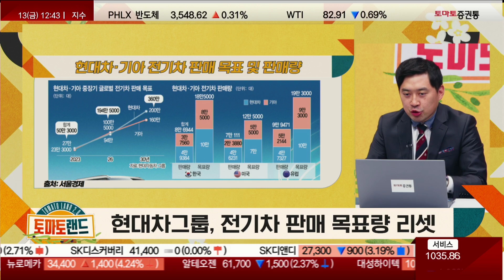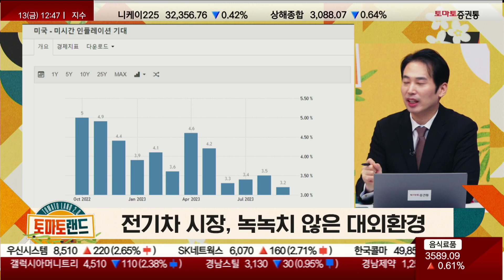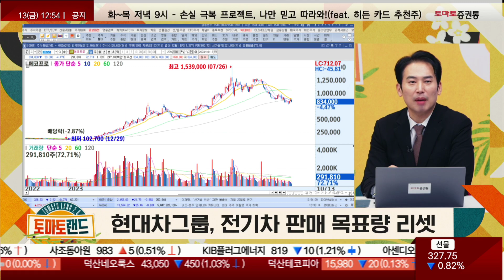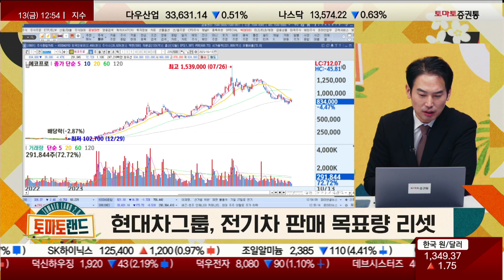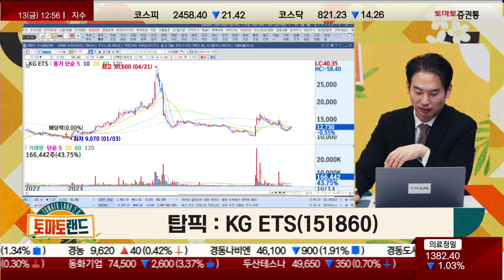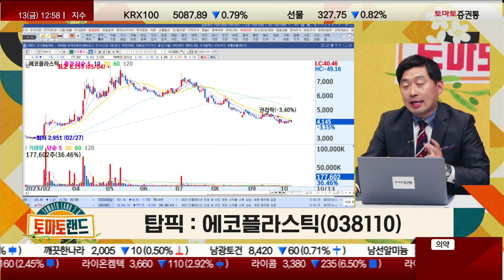현대차그룹, 전기차 판매 목표량 리셋 [쉬운 이슈 읽어주기_토마토랜드2.0] 쉬운 이슈 읽어주기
토마토랜드
진행: 김은별
출연: 정태근 이사(미르경제연구소) / 손열호 팀장(퍼스트프라임리서치)